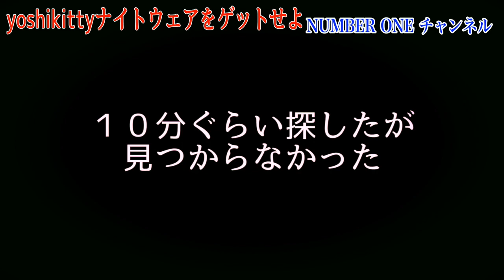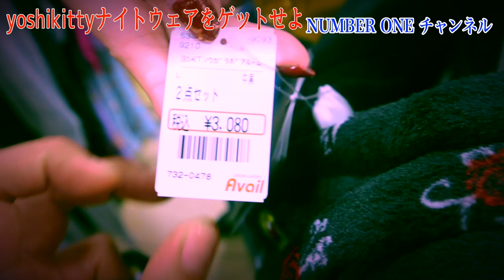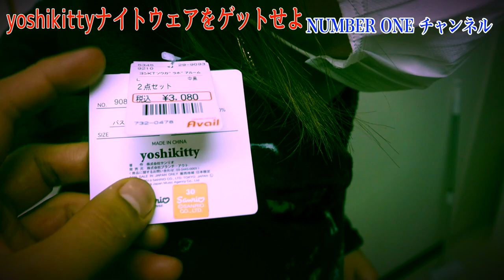yoshikittyのナイトウェアを買いにアベイルに行ってきた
アベイルから、ヨシキティのボアナイトウェア上下セットが登場☆
フード付きの総柄パーカーはこれからの肌寒い季節にぴったり。
全国のアベイルで10月5日（土）発売！

このチャンネルはX JAPAN、LUNA SEA、GLAYなど
90年代を輝かせたROCKミュージックを中心とした情報を発信する
音楽バラエティーチャンネルです。

【おすすめ動画ベスト３】
☆ベスト１

☆ベスト３
hide好きな美容師がいる美容室Hyde Parkに行ってピンク頭にしてもらいました

★X JAPAN、LUNA SEA、GLAY、尾崎豊、BOOWYなど
　90年代ROCKが好きな人が集まる バー をやってます

【90年代Rock Bar NUMBER ONE】
大阪市淀川区西中島3-16-15
Refuge NISHINAKAJIMA 5F
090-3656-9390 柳